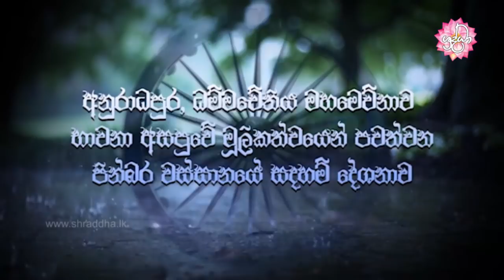උතුම් සඝ ගුණ හදුනා ගනිමු | වස්සානයෙන් ඇරඹි ධර්ම දේශනා අනුරාධපුර 46 | Shraddha TV